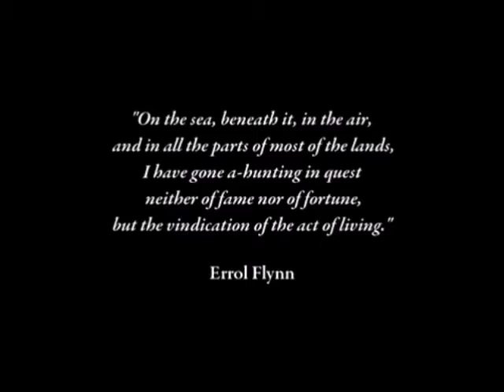Ghost Of Errol Flynn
music from Danny Kortchmar's album "Innuendo"